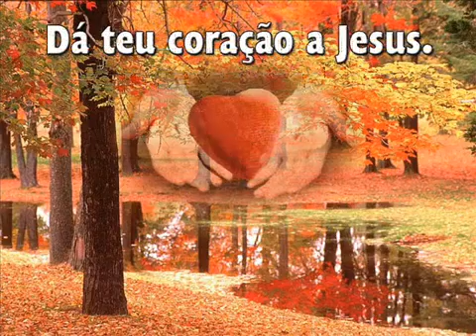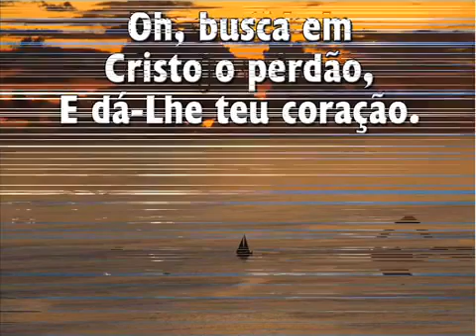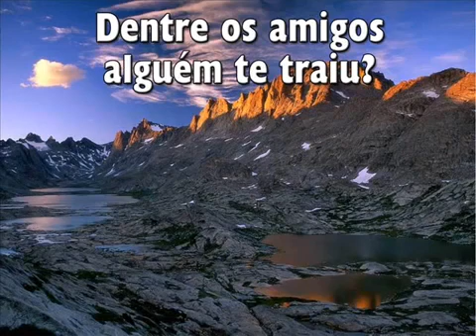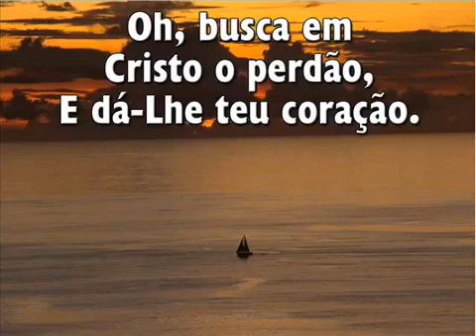HINO 183 - Dá Teu Coração a Jesus